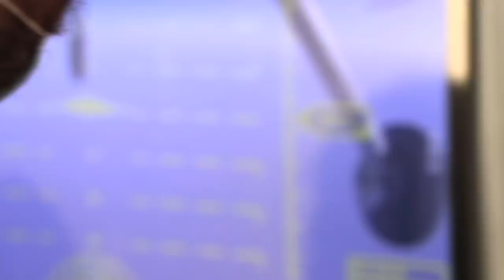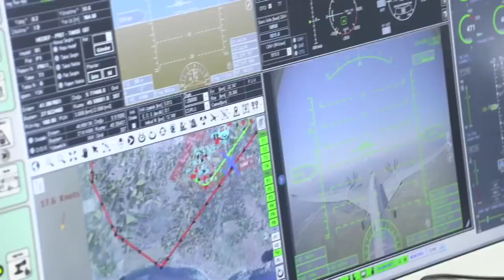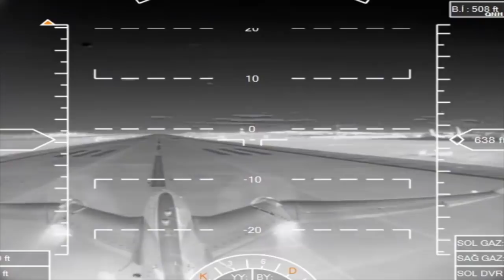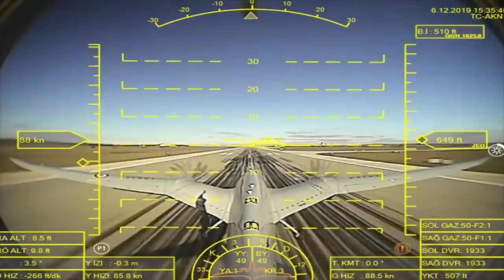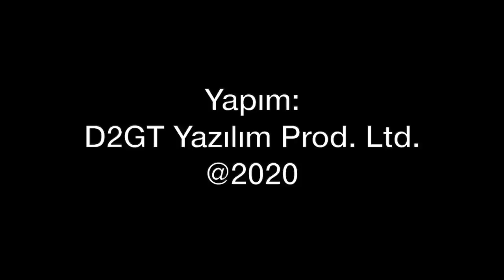2021'de 6 adet Akıncı TİHA teslimatı yapılacak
Türkiye İnsansız Hava Aracı sistemlerinde geliştirdiği sistemler ile farklı bir yere geldi. Elden atılan Gözcü'den kamikaze İHA'lara, TB2 Bayraktar'dan ANKA'ya ve daha büyük sınıfta Aksungur'dan Akıncı'ya... Envanterde hangi İHA sistemleri var? Akıncı ile hedef ne? Tolga Özbek anlatıyor...
Videomuzun müziği, değerli takipçimiz Selçuk Çelebi tarafından hazırlandı:
Kanalı  @Ambient Music Selcuk Celebi   Eserlerine ulaşmak için: